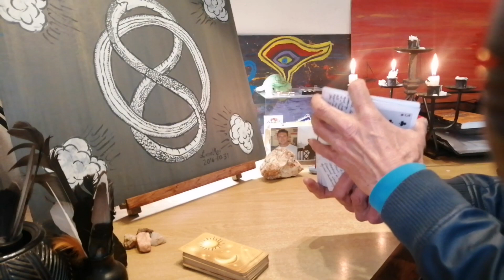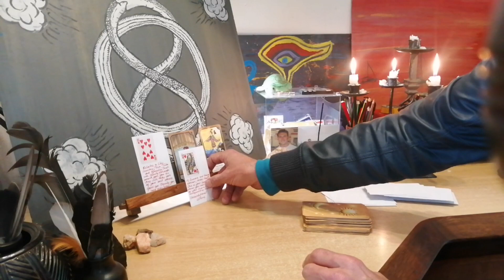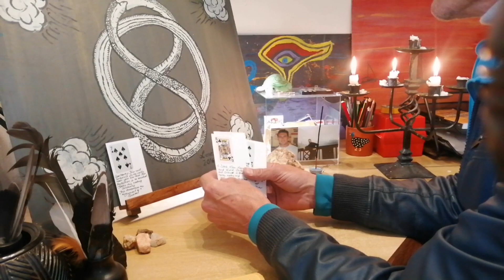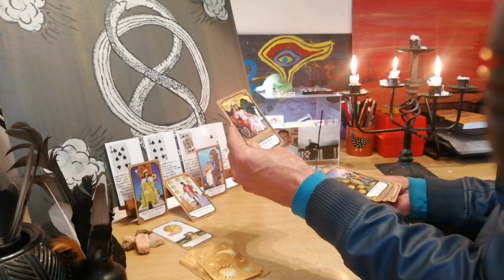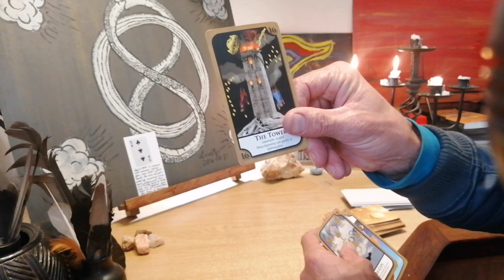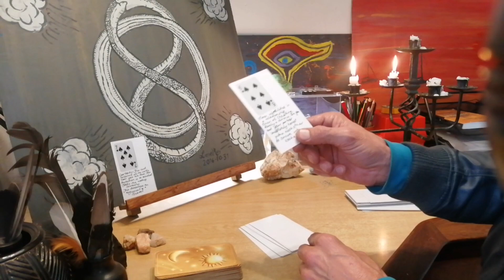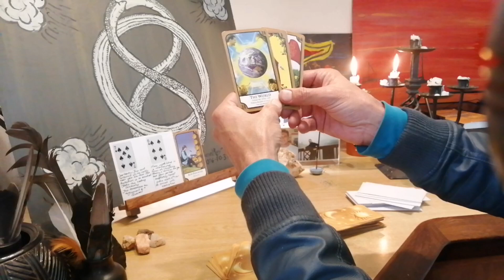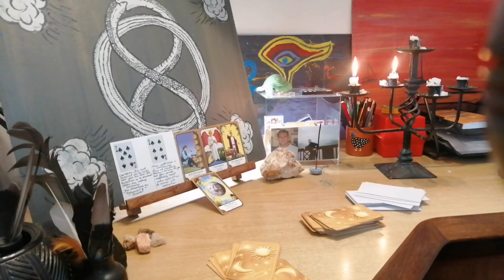Lion's Gate 8/8 Portal Pull - Lionese TarotraX 2023 🚂❤️🦁🎱🎱🎱